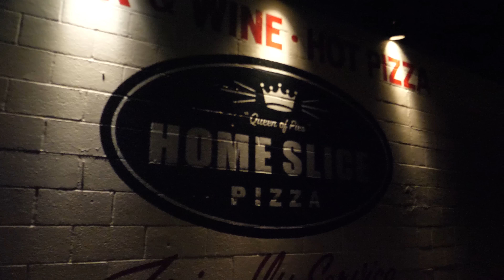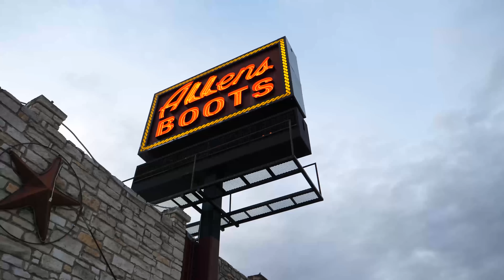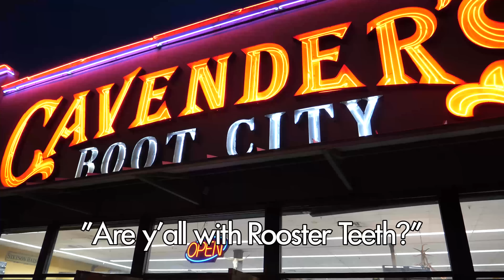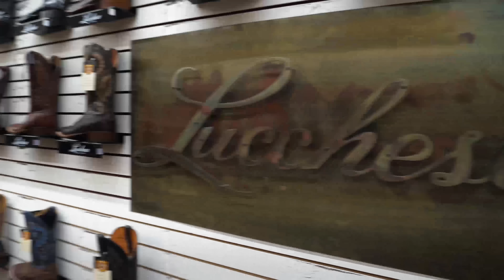Burnie Vlog: Gavin's British Cowboy Makeover | Rooster Teeth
Burnie takes Gavin to buy a cowboy hat and boots to celebrate his fifth year of living in Texas...but Gavin gets a little carried away!

About Burnie Vlog:
To celebrate the “Year of the Rooster,” Burnie decided to make a weekly vlog to show the inner workings of Rooster Teeth and experiences from his life as CCO! Travel with Burnie as he represents the company all over the world, catches up with old friends, and goes behind the scenes in all things Rooster Teeth.